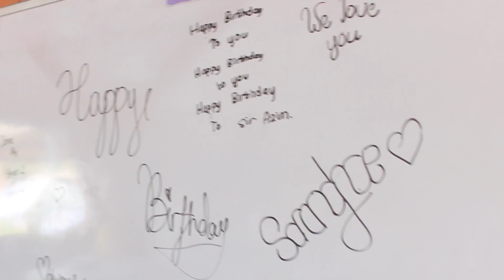Vlog #13 | Azim's Birthday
Artist: Audiobinger
Title: Starting Over
Album: Skidrow EP